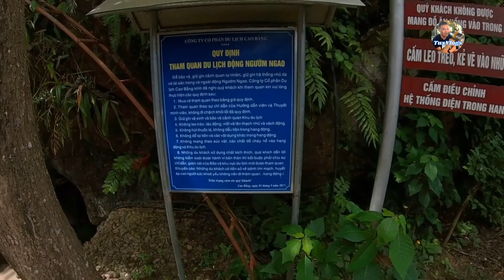Du Lịch 5 Ngày 4 Đêm ( Thác Bản Giốc ) Ngày 4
Sáng ăn phở vịt quay. Đi Thác Bản Giốc. Đi hang rồi về gần Hồ Ba Bể.